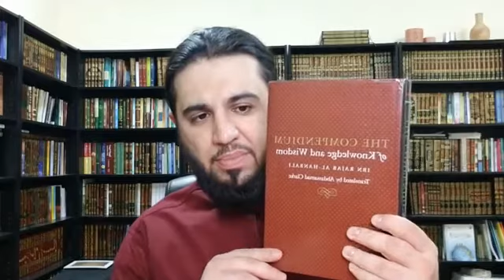Principles of Spirituality by Aishah Al-Ba’uniyyah - Session 10 - Hasib Noor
Session 10
- The 2nd Principle: Ikhlas (Sincerity)